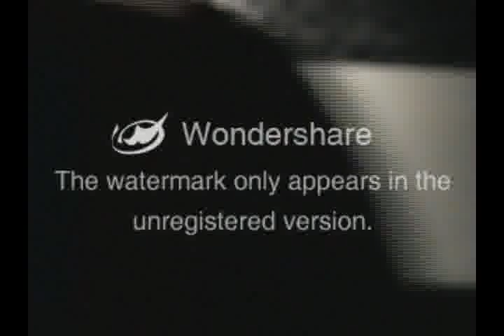Will Petty loves white girls @ Giggles Nov2009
I love white girls